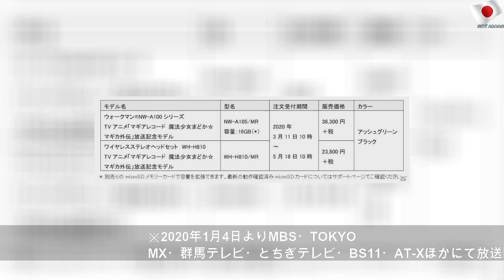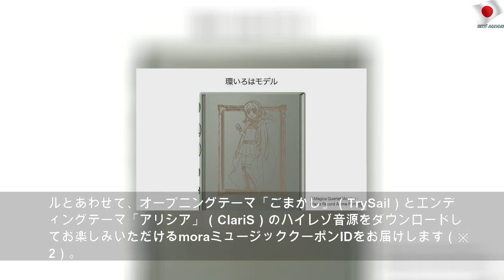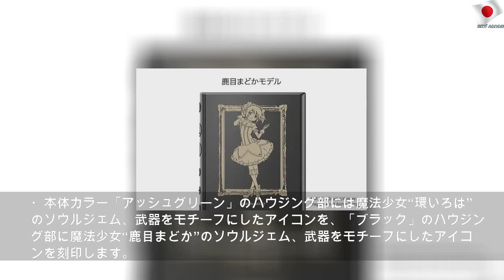TVアニメ「マギアレコード 魔法少女まどか☆マギカ外伝」とコラボしたウォークマンとワイヤレスヘッドホンが登場！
2020年3月11日水曜日
TVアニメ「マギアレコード 魔法少女まどか☆マギカ外伝」とコラボしたウォークマンとワイヤレスヘッドホンが登場！ | Famous School